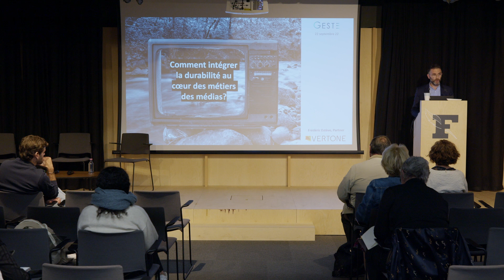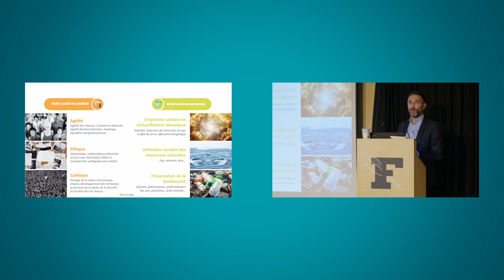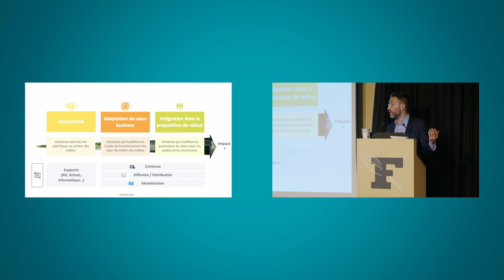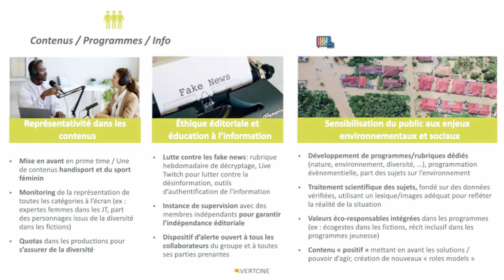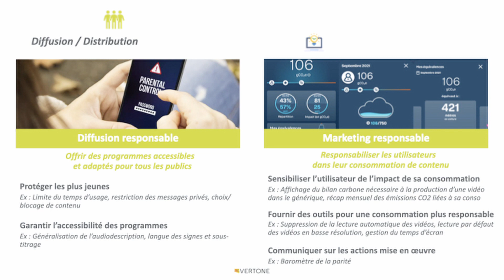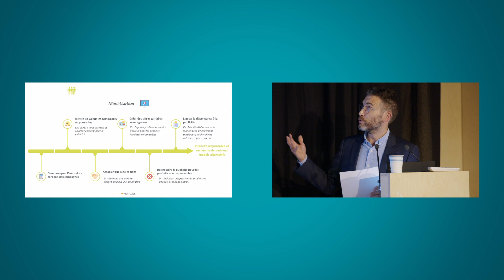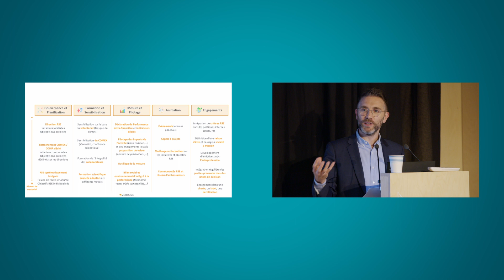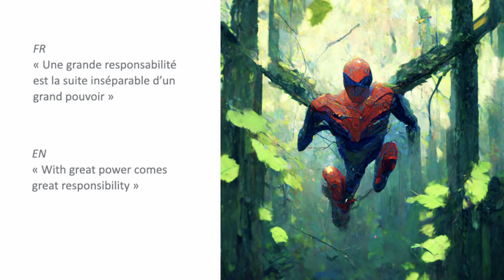Médias & Sustainability : comment intégrer la durabilité au cœur de votre business ?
Frédéric Esteve - Vertone